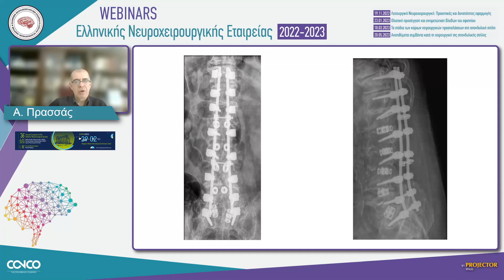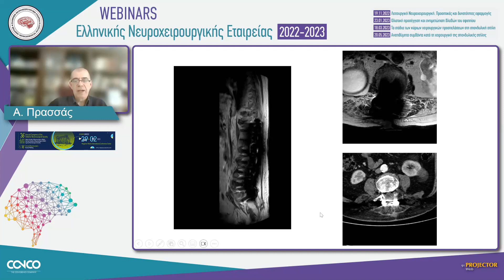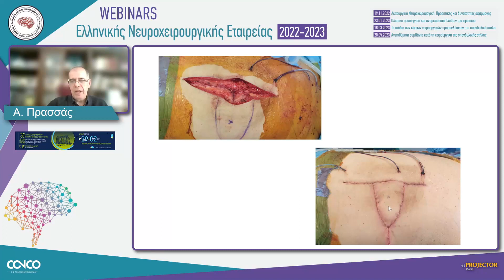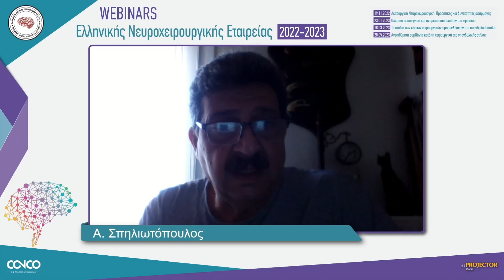Συζήτηση περιστατικών ΙΙ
Webinar ENXE
Ανεπιθύμητα συμβάντα κατά τη χειρουργική της σπονδυλικής στήλης.
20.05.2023